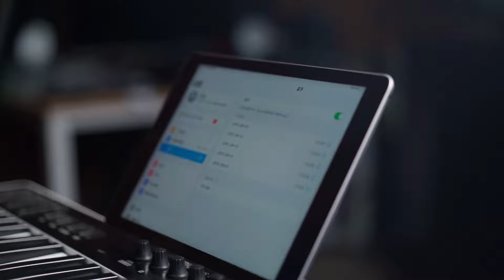JSP-01 Wireless Page Turner Pedal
Joyo JSP-01 Page Turner Pedal; Bluetooth Controller with two Footswitches; wireless Page Turner for sheet music or other digital documents, for Mac, PC, iPad or Android Tablet with Bluetooth Smart Ready Function, up to 10 meters range; built-in rechargeable lithium battery